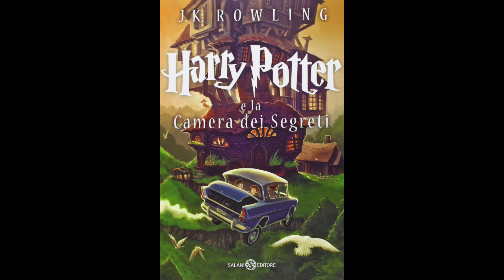5. Harry Potter e LA CAMERA DEI SEGRETI (volume 2) Audiolibro - IL SALICE SCHIAFFEGIANTE